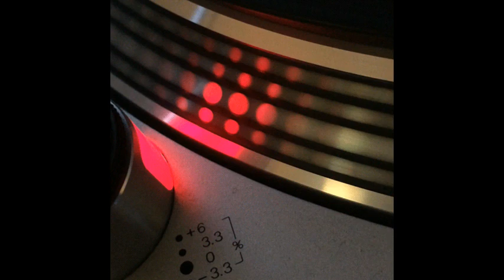Assyria - Party Walla (The Real Party Walla) - 1994